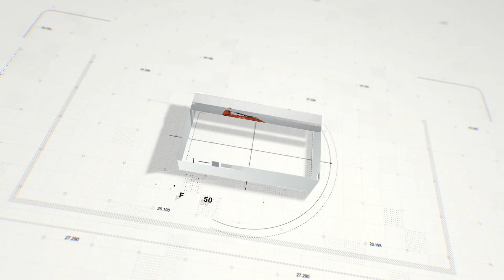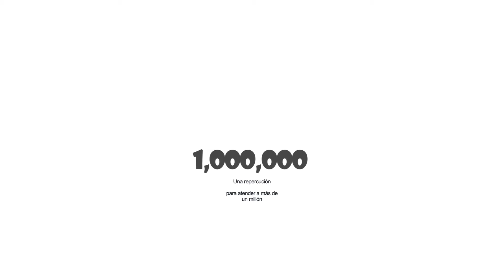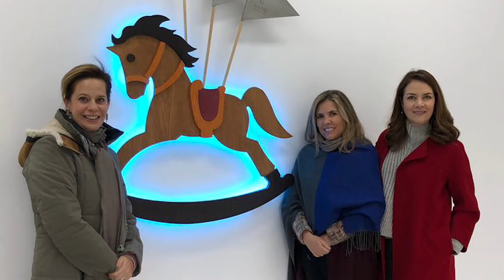Servicio de Pediatría HGM